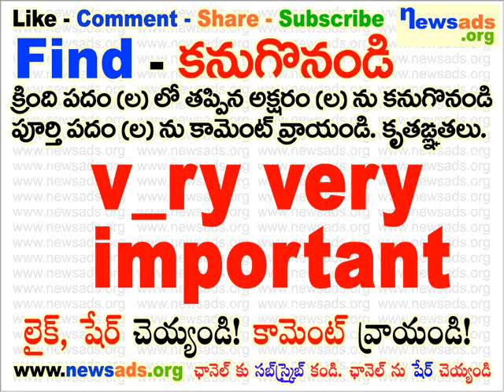v_ry very important